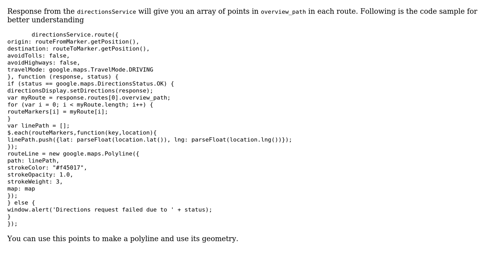GIS: Get route geometry from google maps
With thanks & praise to God, and with thanks to the many people who have made this project possible! | Content (except music & images) licensed under CC BY-SA | Music | Images & others | With thanks to user rajankaneria user Pablo Pardo user Kadir Sahbaz and the Stack Exchange Network Trademarks are property of their respective owners. You are responsible for your own actions.